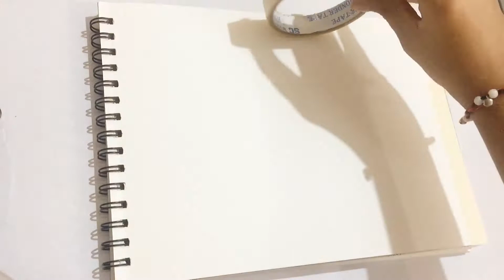Moonlight🌝scenery with fairy🧚🏻‍♀️ | easy painting idea of beautiful scenery by Mishi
Moonlight🌝scenery with fairy🧚🏻‍♀️ | pink blossom flowers painting | easy painting idea of beautiful scenery by Mishi .in this video I have shared an amazing idea of painting a beautiful scenery .if you love my artwork then pls do like, share, comment and subscribe to my YouTube channel "Marvelous Mishi ". Thank You !!😊😊